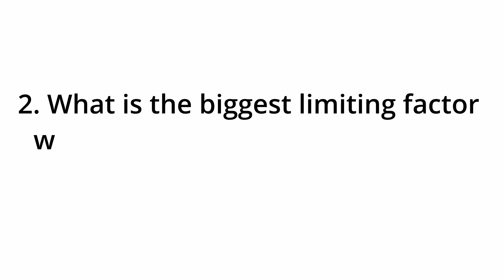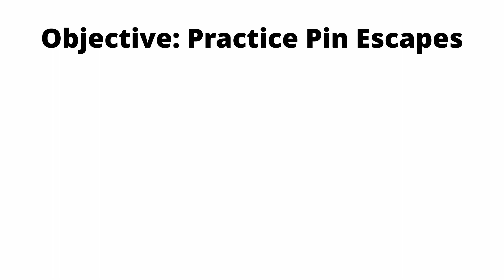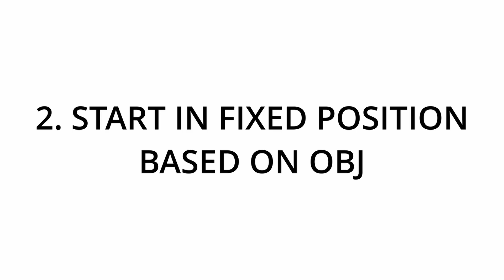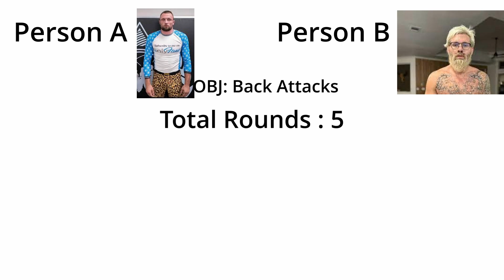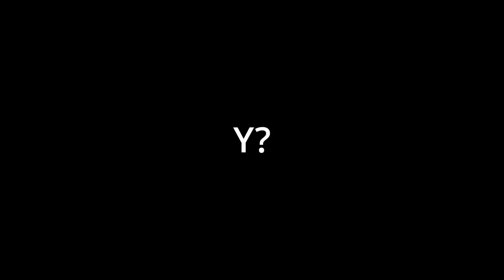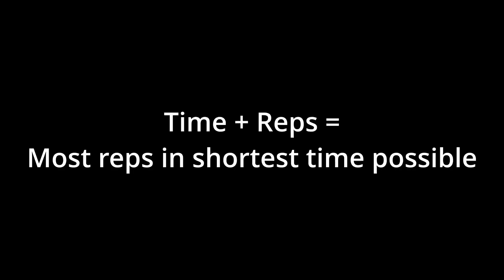How To Get Better At BJJ FASTER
Hey guys so in todays video, I will be teaching you guys some tips to optimizing your training so you can get good fastER. Two problems we have when learning anything are #1 getting repetitions, and #2 getting them in, in the shortest amount of time possible.